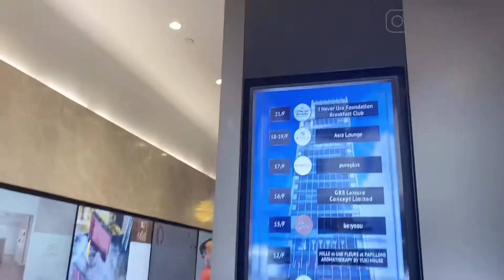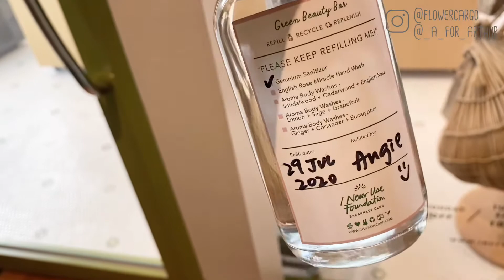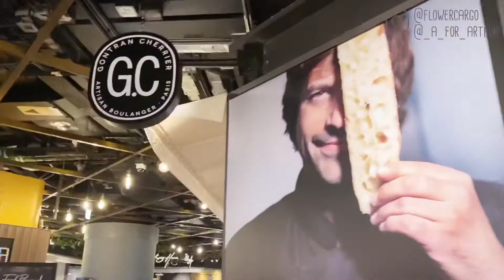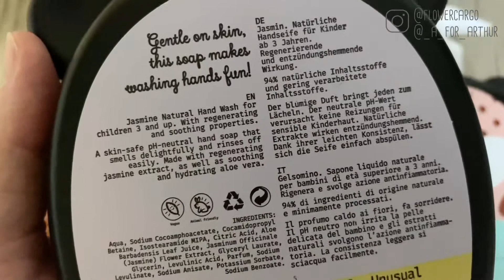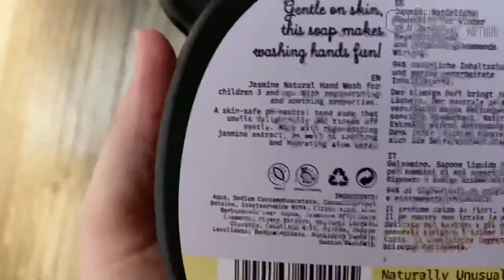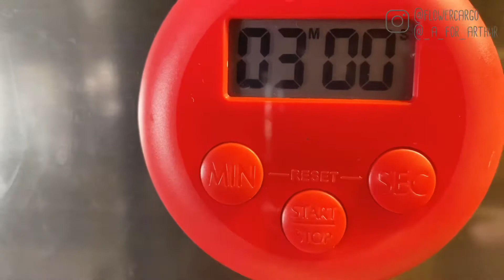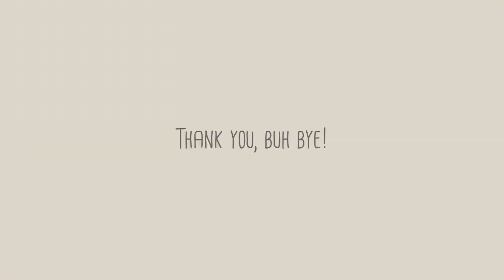Momlife VLOG 9 | Day Out With Me/ 難得出街紀錄下/ INUF/ Yope Soap/ 疫情沒有必要不要出街喇/ 又買牛角包【孩子沒有出場的媽媽日常】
Hi! I'm Nicole, welcome back. Here is another momlife video, but a bit different, I went out without baby to have some checkup. So this is my first attempt to vlog outside. Hope you like this video. Anyway, please let me know if you have any comment, I'd try my best to improve in my next video. Thanks again for watching!

Hi！歡迎來到我的頻道！今次我第一次出街vlog，疫情下出街都唔係去玩，去睇醫生做個檢查。都係嗰句，無必要都係唔好出街喇。希望你喜歡呢條片啦，歡迎任何意見有咩想睇唔想睇都可以留言話我知，下條片我會繼續改進。謝謝支持！

📍Things I mentioned 提及的產品：
I Never Use Foundation (INUF) Hand Sanitiser 天然酒精搓手液

Bondi Wash Hand Spray

YOPE Hand Soap for Kids (Jasmine/Marigold) 兒童茉莉花/萬壽菊洗手液

Croissants/牛角包（Hazukido 八月堂  / Gontran Cherrier）

* 以上片段內容產品純粹個人分享，並不代表任何專業意見
* Content and products in this video is just my personal preferences/opinions, please do not take it as an expert opinion